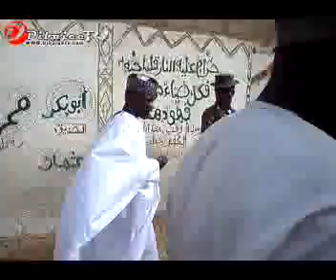WEDDING FATIHA OF ABDULKAREM